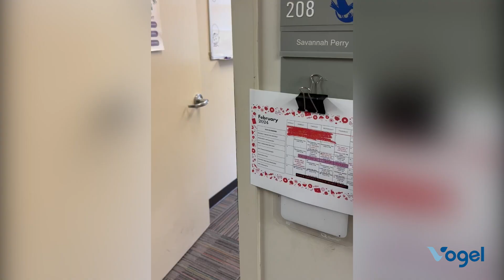Transforming Lives: Meet Vogel's Play Therapist Tamsyn | National Play Therapy Week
Join us in celebrating National Play Therapy Week with an exclusive look inside Vogel's play therapy program, featuring our dedicated play therapist, Tamsyn. Discover the transformative power of play therapy and how it supports children's emotional and psychological growth. Tamsyn shares insights into the therapeutic process, the benefits of play therapy for children, and how Vogel's unique approach helps nurture resilience and confidence.

Whether you're a parent, educator, or mental health professional, this video is a must-watch to get an introduction to the programs and initiatives at Vogel and the positive impact they have on a child's development. Don't miss out on this heartwarming journey of healing and empowerment through play.